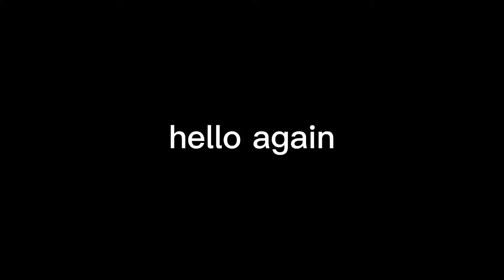Vote!! •please share• (reupload)